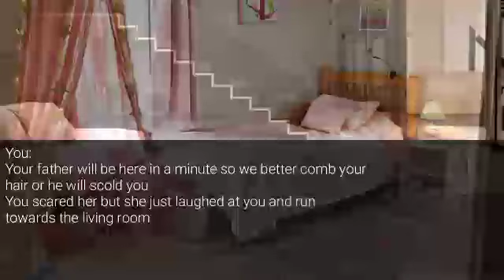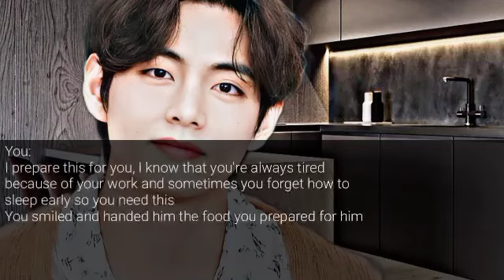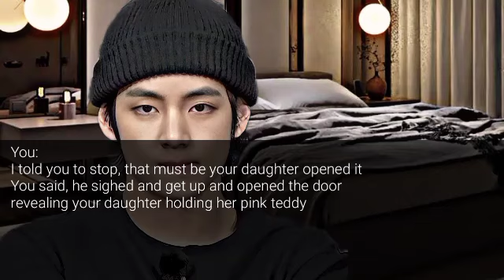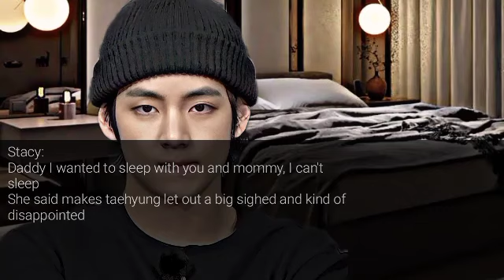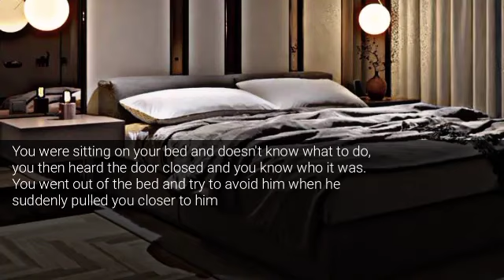[KTH ONESHOT] He wanted to do it with you but your daughter wanted to sleep beside you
NEW ONESHOT!!

𝗙𝗢𝗟𝗟𝗢𝗪 𝗠𝗘 𝗜𝗡 𝗪𝗔𝗧𝗧𝗣𝗔𝗗
❝ 𝙠𝙖𝙞𝙗𝙖𝙟𝙞 ❞